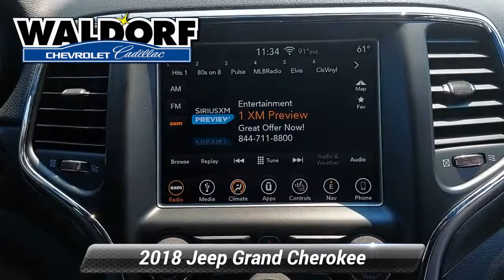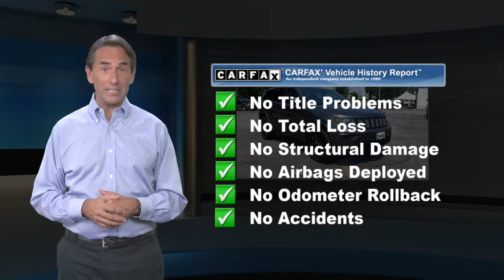Used 2018 Jeep Grand Cherokee Altitude, Waldorf, MD BB1114A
NAVIGATION, ***AUTOMATIC, **BACKUP CAMERA, ***BLUE TOOTH CAPABLE, ***STATE INSPECTED, ***FOUR WHEEL DRIVE, ***ALLOY WHEELS, ***MD STATE INSPECTED, 4WD, 115V Auxiliary Power Outlet, 1-Year SiriusXM Guardian Trial, 1-Year SiriusXM Radio Service, 5-Year SiriusXM Traffic Service, 5-Year SiriusXM Travel Link Service, 8.4" Touchscreen Display, Altitude Grille, Altitude IV Package, Apple CarPlay, Auto-Dimming Rear-View Mirror, Black Suede Seats w/Black Stitching, Body Color Claddings, Body Color Fascia, Body Color Shark Fin Antenna, Dark Day Light Opening Moldings, Dark Headlamp Bezel Finish, Dark Lens Taillamps, Delete Laredo Badge, For Details Visit DriveUconnect.com, Front Accent/Body Color Fascia, Gloss Black Rear Fascia Applique, Google Android Auto, GPS Antenna Input, GPS Navigation, HD Radio, Integrated Voice Command w/Bluetooth, Jeep Black Gloss Badging, Power 4-Way Driver Lumbar Adjust, Power 8-Way Driver/Manual Passenger Seat, Power Liftgate, Quick Order Package 2BZ Altitude, Radio: Uconnect 4C Nav w/8.4" Display, Rear Accent/Body Color Fascia, Rear Fascia Black Mic Step Pad, Security & Convenience Group, Security Alarm, Single Exhaust w/Bright Tip, SiriusXM Satellite Radio, SiriusXM Traffic Plus, SiriusXM Travel Link, Steering Wheel Mounted Audio Controls, Universal Garage Door Opener, USB Host Flip, Wheels: 20" x 8.0" Gloss Black Aluminum. 2018 Jeep Grand Cherokee Altitude 4D Sport Utility CARFAX One-Owner. Clean CARFAX. Granite Crystal Metallic Clearcoat 8-Speed Automatic Awards:* 2018 KBB.com 10 Most Awarded BrandsWaldorf Chevrolet Cadillac is Dedicated to Excellence! Price excludes taxes, tags, $499 Maryland processing fee. This vehicle is located at the Waldorf Chevy Cadillac store.

[RLVID:11569:6ad00d2950979d64:af3503b8a02e45b6:1]